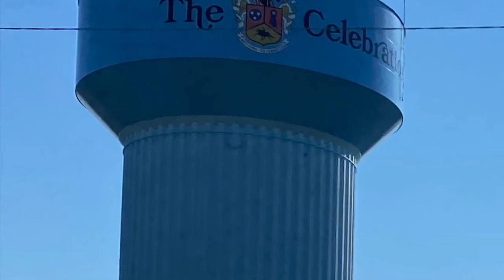SSHBEA 2021 Scooter and Shout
Grand Champion Class